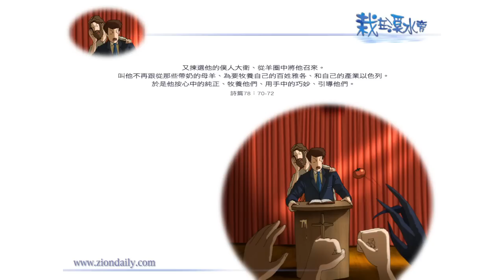錫安教會靈修系列：栽在溪水旁 100926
詩篇 七十八章七十至七十二節：
「又揀選他的僕人大衛、從羊圈中將他召來。叫他不再跟從那些帶奶的母羊，為要牧養自己的百姓雅各和自己的產業以色列。於是，他按心中的純正牧養他們，用手中的巧妙引導他們。」